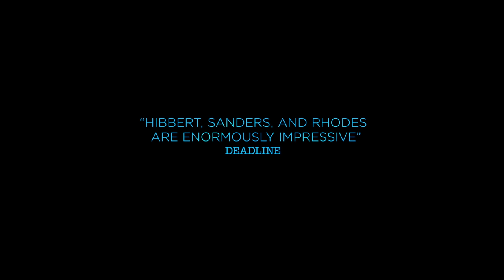Moonlight | Who Is You, Chiron? | Official Featurette HD | A24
Winner of 3 Academy Awards® including Best Picture, from director Barry Jenkins and starring Naomie Harris, André Holland, Mahershala Ali, Janelle Monáe and Trevante Rhodes. MOONLIGHT – Now Available Everywhere!

WRITER/DIRECTOR: Barry Jenkins
CAST: Trevante Rhodes, Naomie Harris, Andre Holland, and Mahershala Ali

Coming Soon: Free Fire, A Ghost Story, How to Talk to Girls at Parties, It Comes at Night, Woodshock, Slice, Good Time